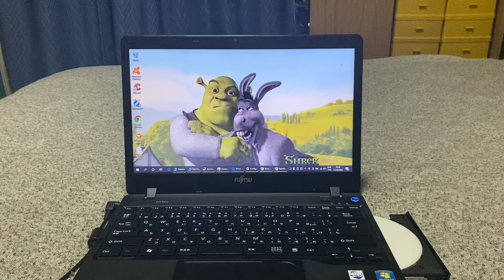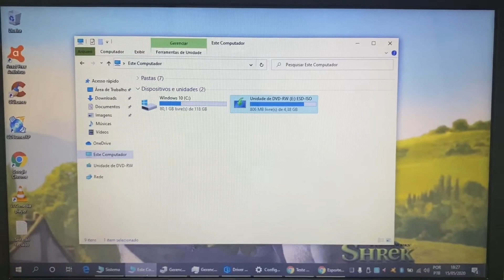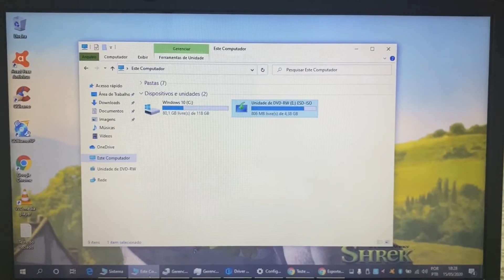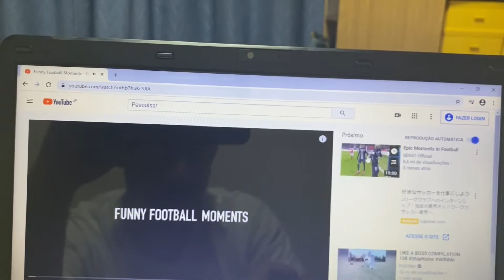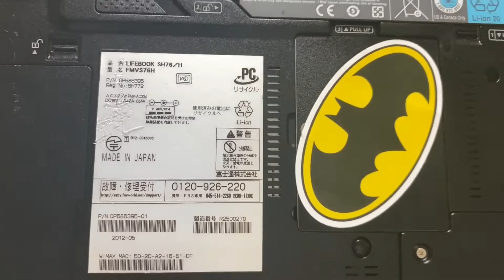Notebook Fujitsu Core i5 Completo com SSD HDMI Bluetooth WebCam USB 3.0 Barato 🙀 Vendido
¥15,000

Modelo 2013
SSD 128 Giga Toshiba
4 Giga Memoria DDR3
Vídeo Intel HD Graphics 4000
Bateria Funcionando Normal (Interna)
Tela 13.3 Polegadas  Led Brilhante
Wi Fi
Bluetooth
WebCam Embutida